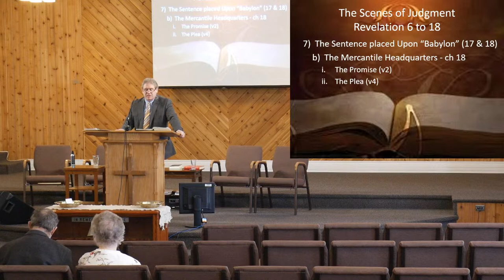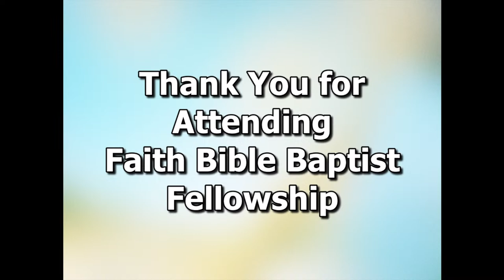FBBF Service - March 12, 2023 AM